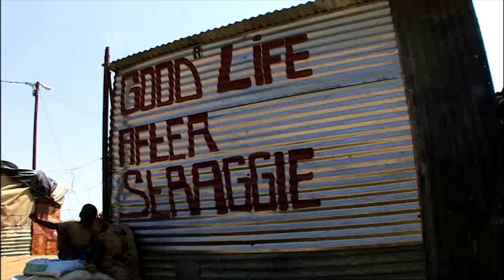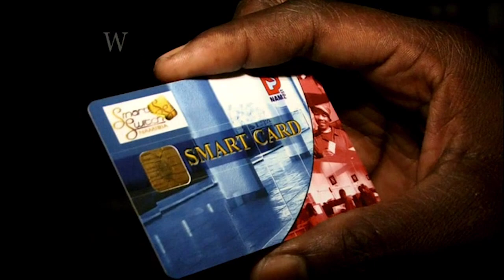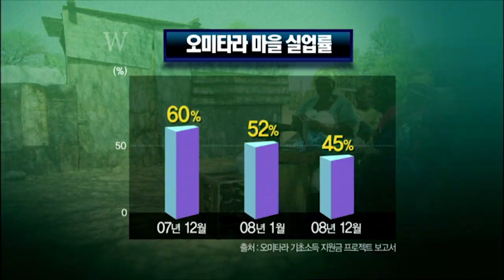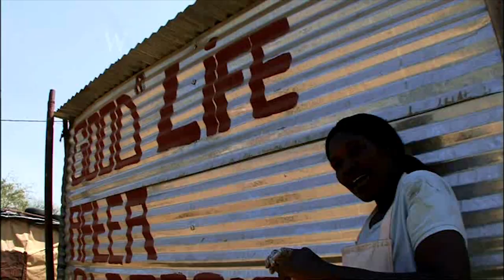나미비아 한 마을의 특별한 실험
지난 10여년간 촬영한 영상들을 짧은 다큐멘터리 영상으로 재구성 하였습니다. I've reconstructed the images of the last 10 years with a short documentary film.